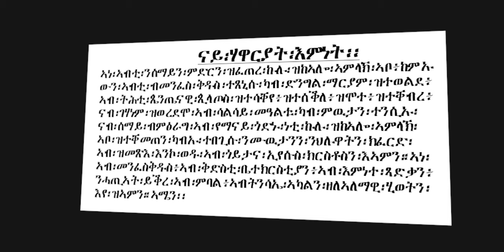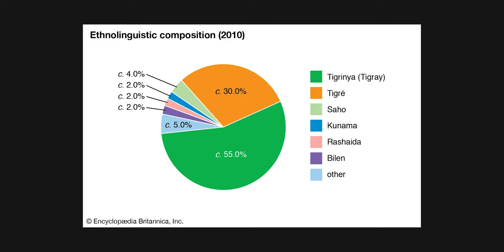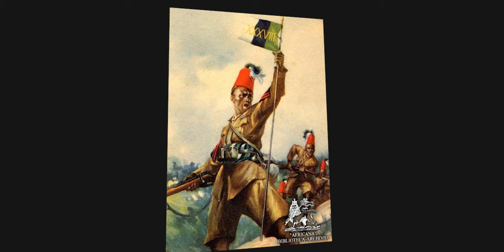If You Can't Afford Italy, I Know Where To Send You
In this episode we are going to talk about Eritrea, and a few interesting facts about the country